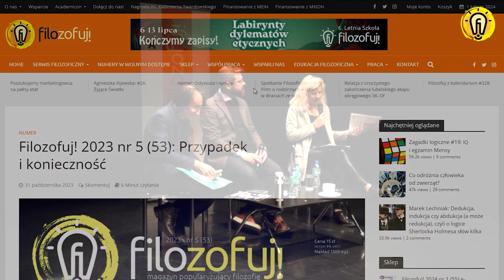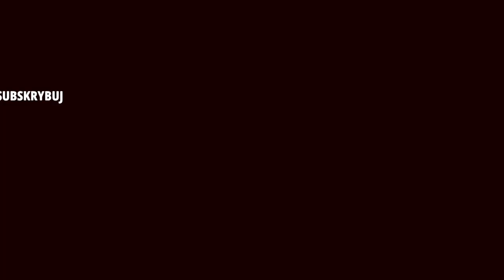Przypadek i konieczność – relacja z 1. spotkania młodzieżowego Klubu „Filozofuj!” w Lublinie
Relacja z pierwszej debaty Klubu „Filozofuj!” dla młodzieży – w ramach wydarzeń towarzyszących gali wręczenia Nagrody im. Kazimierza Twardowskiego za najlepszą książkę filozoficzną roku przyznawanej przez Fundację Academicon. Spotkanie odbyło się 16 listopada 2023 r .o g. 10.00 w Centrum Kultury w Lublinie (we współpracy z Pracownią Sztuczka z CK w Lublinie). Z licealistami dyskutowali prof. Jacek Wojtysiak (KUL) i dr Marcin Będkowski (UW). Rozmowę poprowadziła Dorota Monkiewicz.

Zachęcamy do obejrzenia relacji.